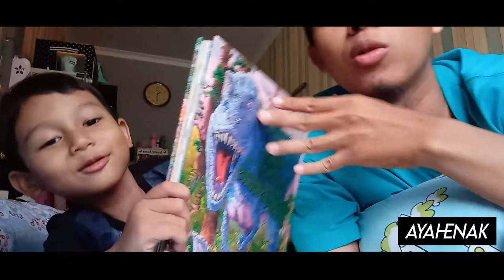Petualangan ke hutan Dinosaurus - Cerita Siang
Ini adalah rekaman gue sama anak gue yg suka banget baca buku di siang hari. ya bukunya ganti ganti, kebetulan hari itu gue rekam sekalian buat jadi semacam kenangan kelak kalau guenya udah tua atau gak ada.

ayo teman teman yang punya anak, jangan di sia siakan waktunya. banyakin main sama mereka.

Facebook  : Muhammad Noer Hidayat Goban

Terima Kasih.

WOFF!